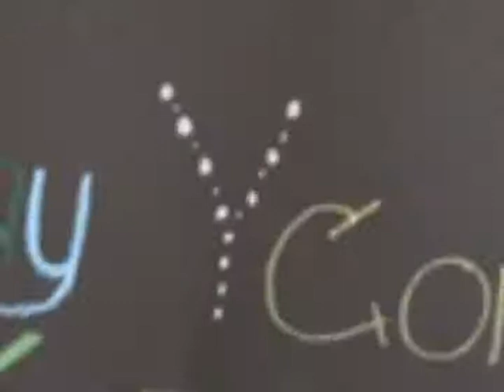Youth for Christ YCOM Activity Teaser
This is a teaser I made for one of the activities of YCOM, the creatives sector of YFC.